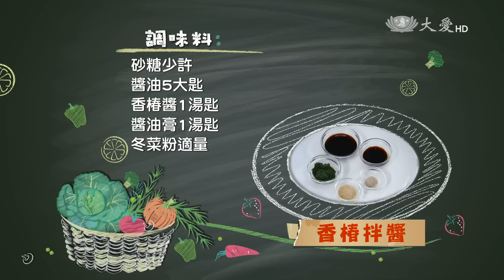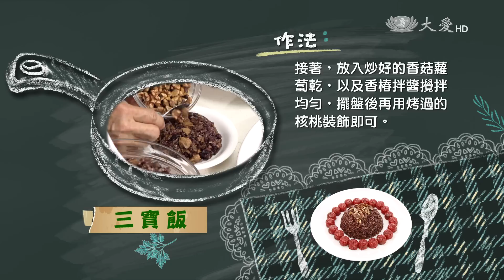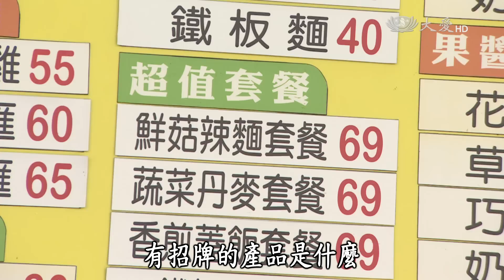【現代心素派】20160630 - 香積料理 - 香椿拌醬&三寶飯 - 在地好美味 – 得來素蔬食早餐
◎ 李玉談師姊．60歲．92年受證．法號: 慮覲．茹素25年

非常喜歡吃麵包的李玉談，也相當會做菜，利用麵腸、薑末、香椿等調味料，煮成的拌醬，無論是拿來炒菜或是搭配香菇、蘿蔔乾，拌成三寶飯，都相當美味哦。 茹素二十多年的李玉談，對於煮素食料理有許多撇步，總是端出一道道美味又實在的家常菜。

《 香椿拌醬 》

材 料：麵腸2條、香菇5朵、薑末50克、辣椒1根

調味料：砂糖少許、醬油5大匙、香椿醬1湯匙、醬油膏1湯匙、冬菜粉適量

作 法：
1.麵腸、香菇切丁；辣椒切片備用。
2.起油鍋，放入薑末爆香後，再放入香菇、調味料、辣椒、麵腸炒香，接著放入3碗水，用小火煮約半小時即可。

《 三寶飯 》

材 料：糙米2杯、黑糯米1杯、白糯米1杯、香菇10朵、蘿蔔乾1碗、烤過的核桃少許

調味料：香椿拌醬1碗

作 法：
1.香菇切丁後，入鍋爆香，接著放入蘿蔔乾炒香後盛起備用。
2.黑糯米、糙米分別泡水4~5小時後，加入白糯米和4杯水一起煮熟，接著，放入炒好的香菇蘿蔔乾，以及香椿拌醬攪拌均勻，擺盤後再用烤過的核桃裝飾即可。

《 在地好美味  - 得來素蔬食早餐 》

人家在說，一日之計在於晨，早餐是一天活力的重要泉源，今天點兒我要帶大家去吃健康的早餐，讓你也能跟我一樣，一早就充滿滿滿的活力。這家連鎖蔬食早餐店，就位在大雅民生路上面，餐點種類相當多元，尤其這個鮮菇辣炒麵，是店裡人氣餐點，裏頭用料豐富，不僅有綜合菇類，老闆還加入生菜、番茄、小黃瓜，吃起來口感更加清爽。像這樣輕食養生健康觀念愈來愈普及，來這邊吃早餐，已經不像以往只能單一選擇，而是有多元的中式與西式，幸福就從早餐開始，健康的活力補給，也能相當的快速和方便。